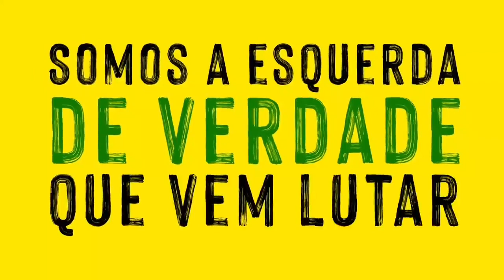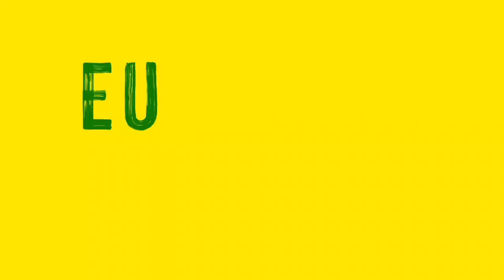Eu quero Hilton 50 na Capital da Resistência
Vídeo de Carlão de Oliveira